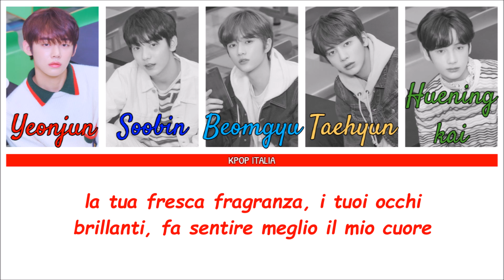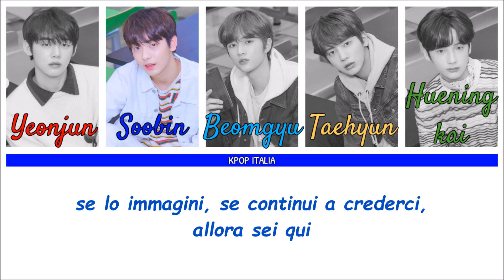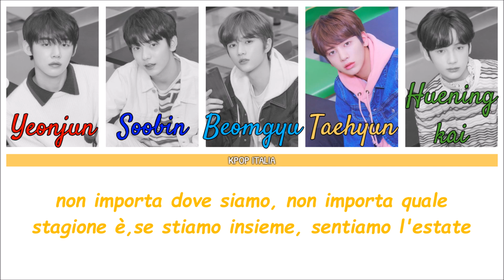TXT - Our Summer [Color Coded/Sub Ita]